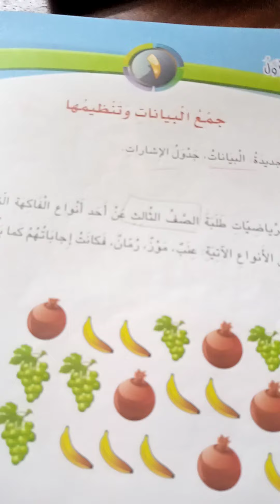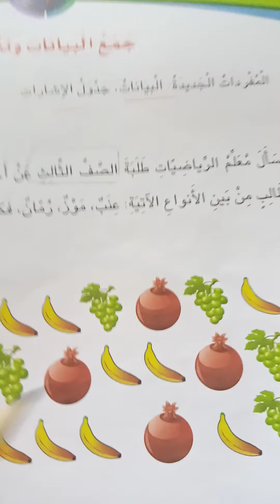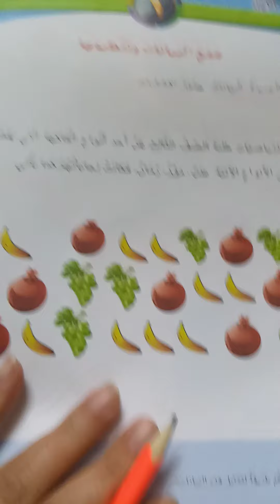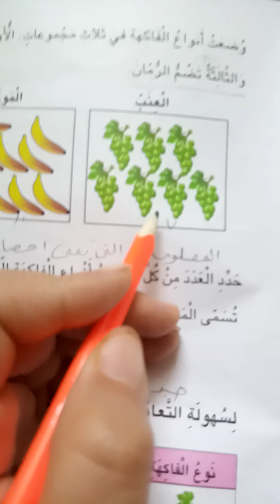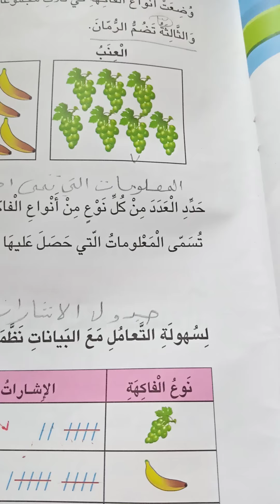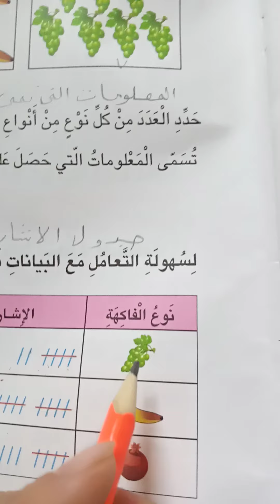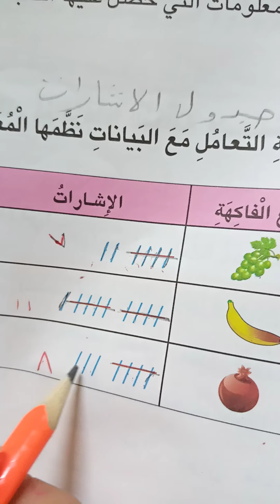الصف الثالث مادة الرياضيات درس جمع البيانات وتنظيمها (الجزء الاول)